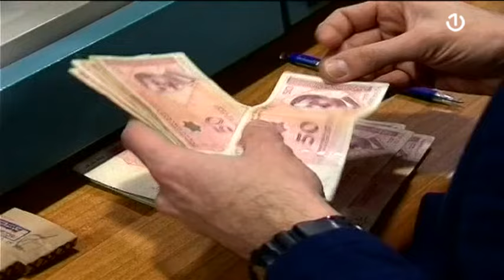Koji su efekti povećanog iznosa najniže plate u Republici Srpskoj?